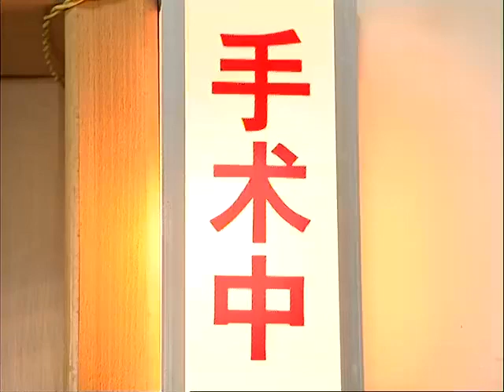[Multi-sub]《浮华背后》06 | 孙红雷再演黑老大，宋春丽被诬陷入狱，陆毅变脸救母，一场正义与邪恶的较量 | 宋春丽 孙红雷 陆毅 袁立